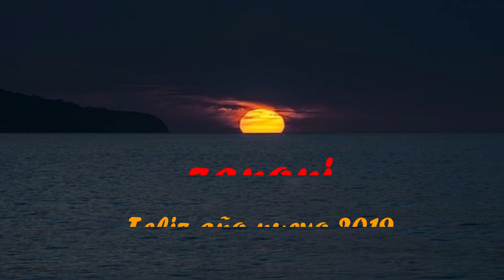zucchero El Vuelo en español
He caminado por las calles
Te di mi amor y no lo olvides
Mi corazón, mi alma.
Es un sueño, algo verdadero.
Que ilumine el cielo…
♥Z♥